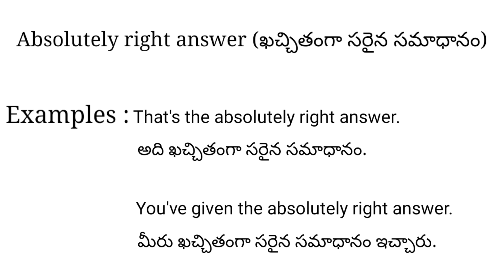Absolutely right answer meaning in telugu with examples | Absolutely right answer తెలుగు లో అర్థం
Absolutely right answer meaning in telugu with examples | Absolutely right answer తెలుగు లో అర్థం @Meaning in Telugu